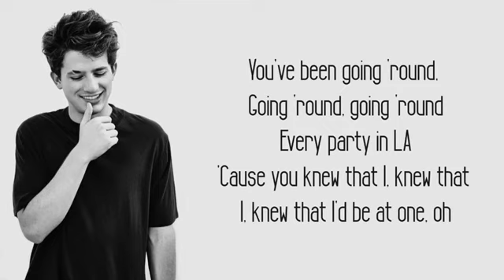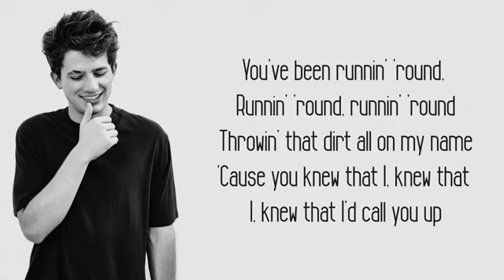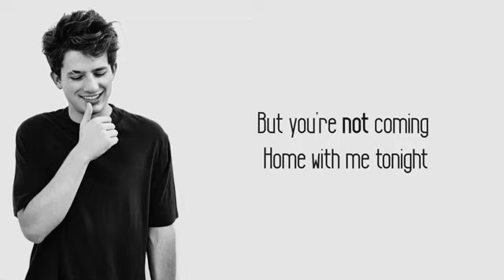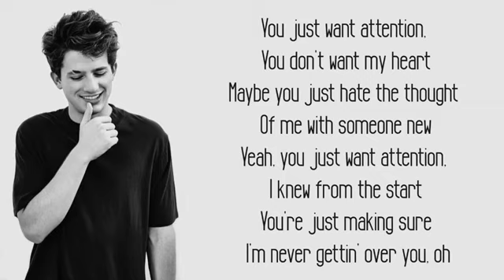How long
How